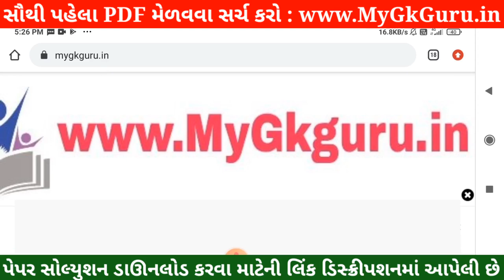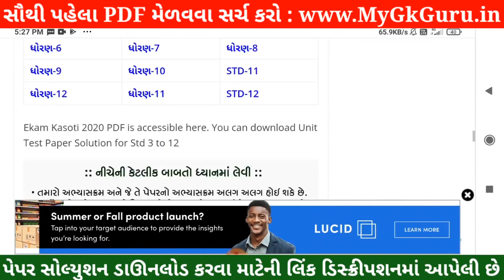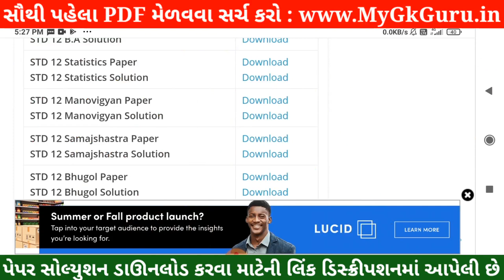💥 STD 12 Nidan Kasoti Manovigyan, STD 12 Manovigyan Nidan Kasoti Solution, STD 12 Nidan Kasoti 2021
💥 STD 12 Nidan Kasoti Manovigyan Solution 2021, STD 12 Nidan Kasoti Manovigyan, STD 12 Manovigyan Nidan Kasoti Solution, STD 12 Nidan Kasoti 2021. STD 12 Manovigyan Paper Solution. Nidan Kasoti STD 12 Manovigyan.

More Features :
1) Saari important books milengi solved video solutions ke saath
2) Previous year papers, Important PDFs, Question Bank
3) Crash Course, Mock Tests, Quiz
4) India's biggest student's community
& much more

3 Crore se zyada bachho ka bharosa!!"

in this video I am providing complete Nidan Kasoti std 12 Manovigyan solution 2021. Manovigyan Nidan kasoti solution July 2021.
Nidan Kasoti Solution, Nidan Kasoti Std 12, std 12 Nidan kasoti July 2021, Std 12 Manovigyan Nidan kasoti, Nidan Kasoti, Nidan Kasoti dhoran 12, Std 12 Nidan Kasoti Solution Manovigyan, Gujarat board, Std 12 Unit test.